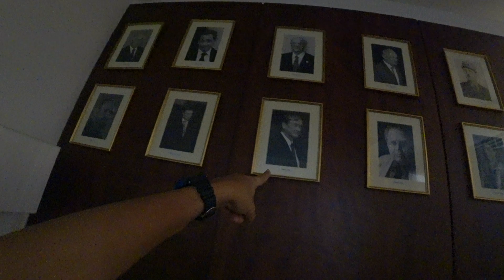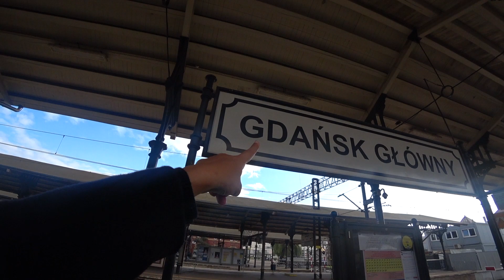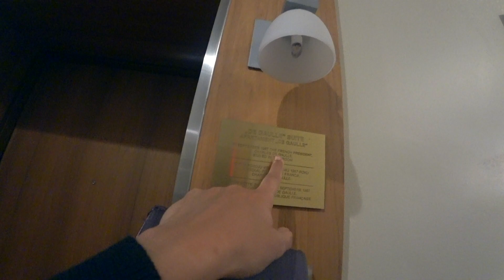FIRST TRIP TO POLAND! Indian-French family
A week's getaway to Poland with 3 days in Sopot was an amazing holiday to us. It was our first time there and we found Poland to be a wonderful holiday place. The food is amazing, plenty of great museums to discover, weather wasn't too cold, clean cities... we literally had no disappointments. Even though the locals struggled in English, we were able to communicate wither using sign language or Google translate.

The prices in Poland for accommodation and food were very reasonable.